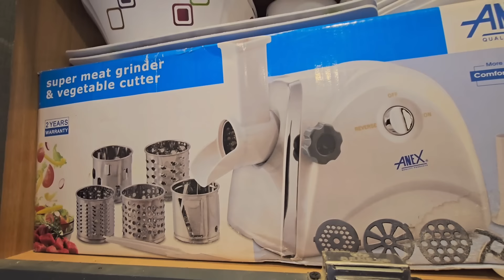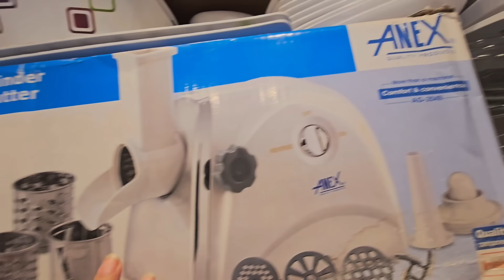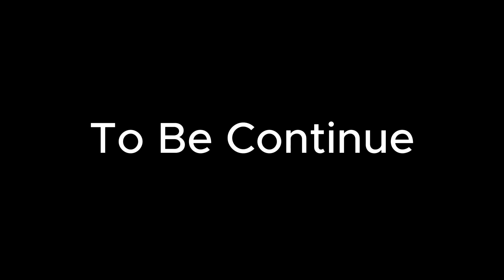Amna Ke Saath Plaza Pe Stay Kiya | Ayat & Abdullah Ke Saath Time Spend Kiya |Ayeshalifestyle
Itne Din Baad Plaza Pe Kia Karne Gyi Or Stay Karne K Liye Kis Kaha ?ayeshalifestyle